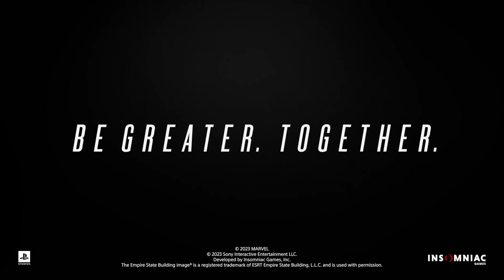MARVEL'S SPIDER-MAN 2 Announce Trailer (2024) PC Games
Marvel's Spider-Man 2 Senior Creative Director Bryan Intihar narrates a first look at the newly expanded Marvel's New York and what you can except from it's next-gen open-world gameplay.

Developed by Insomniac Games in collaboration with Marvel Games and PlayStation, Marvel's Spider-Man 2 continues the saga of the critically acclaimed Marvel's Spider-Man franchise.